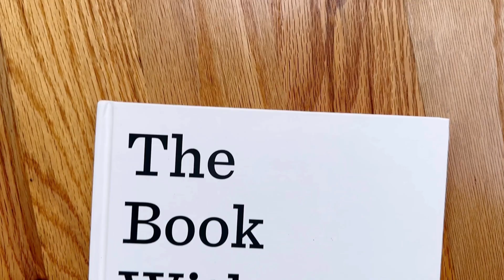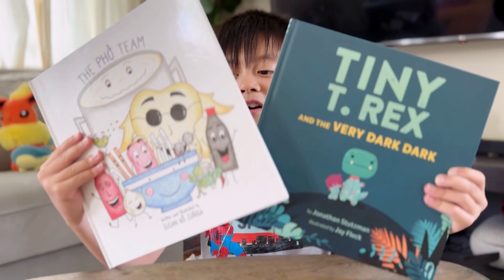One of my favorite books has ABSOLUTELY NO PICTURES!!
GAARRrruuummppPPFff!  Check out one of my favorite books that will have you laughing and laughing!

Take a look at my other book recommendations:

Tiny T. Rex and the Very Dark Dark by Jonathan Stutzman

The Pho Team by Susan Do Zuniga

Or find in your local library! Happy Reading!!